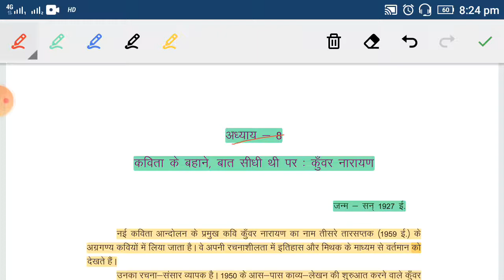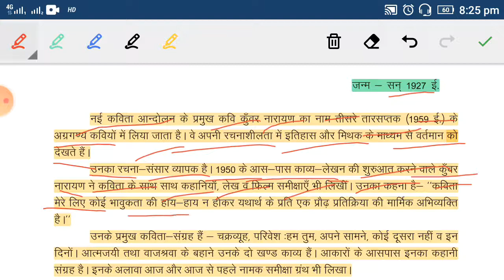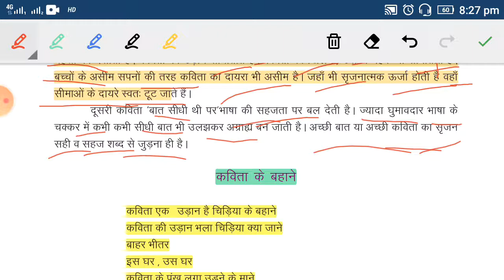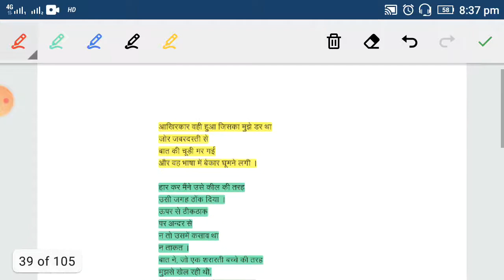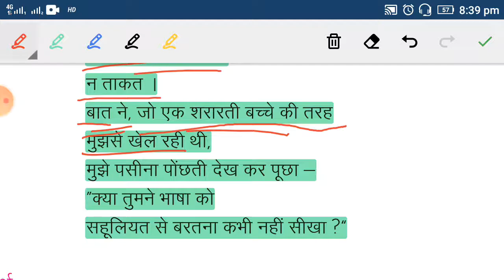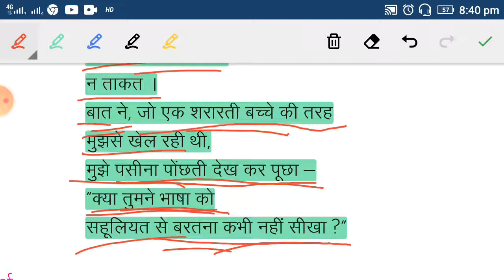ch- 8/ Kavita ke bahane/Baat Sidhi Thi per/-Kunwar Narayan Singh/ RBSE Board/ class12th/Hindi srajan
Hindi Chapter there are two poems the first name is is Kavita ke bahane in which there is comparison between Kavita and child and flower and Bird
Inter 2nd  Kavita the poet tries to make the language easy but the language of the Kavita becomes difficult